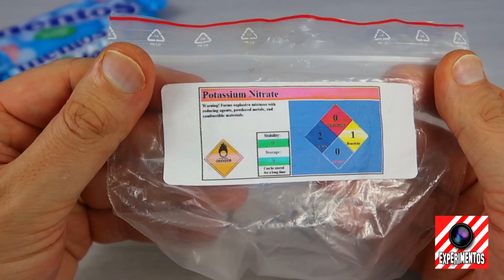🤓9 INVENTOS CASEROS 🏡que te SORPRENDERAN😲